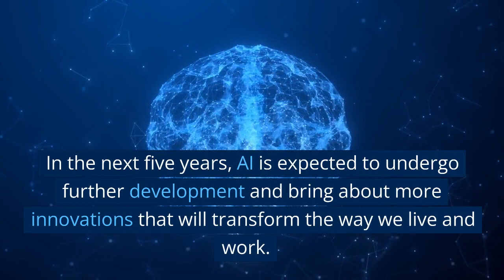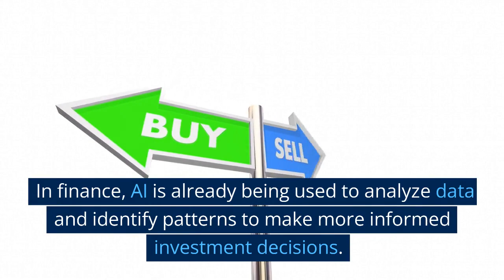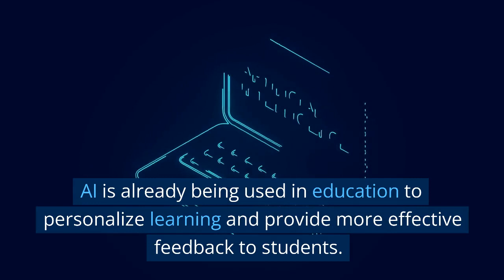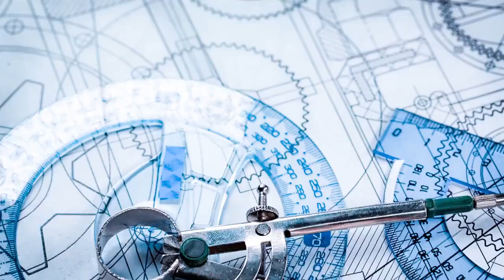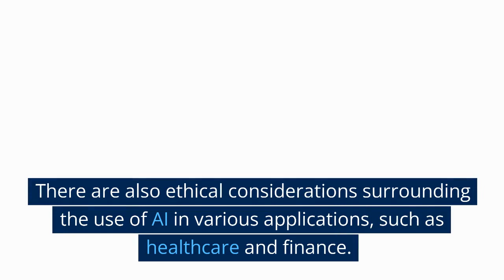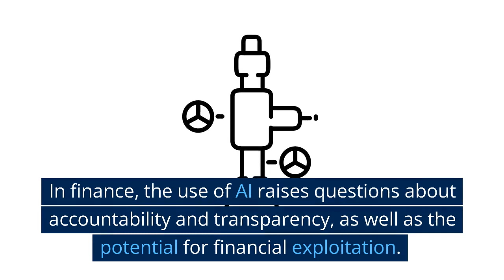The Future of AI: 5-Year Predictions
Get ready for an exciting journey into the future of artificial intelligence! In the next five years, AI is expected to revolutionize healthcare, finance, transportation, education, and entertainment. Join us as we explore the potential advancements and transformations that AI will bring about.